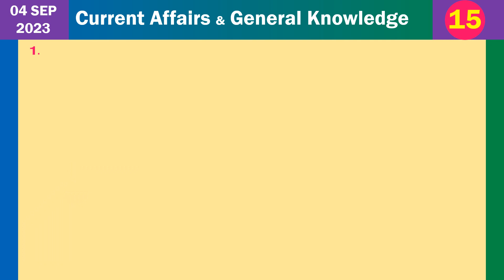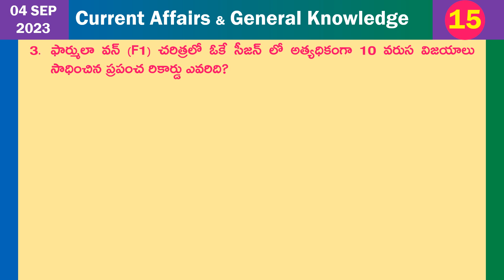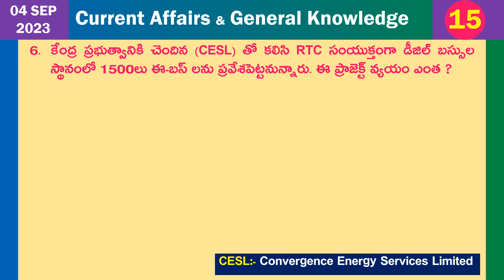Current affairs and GK in Telugu part -15